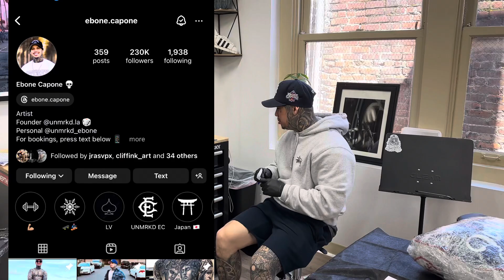Another Random Vlog: New Rib Tattoo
Welcome to another video. In today’s video I get a new rib tattoo and more.

loginType=accountPassword&lang=en